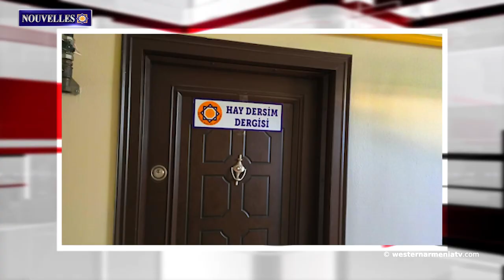Sur la question des Arméniens d'Arménie Occidentale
1. Le Président de la République d’Arménie Occidentale au Panthéon de Yérablur
2. Sur la question des Arméniens d'Arménie Occidentale
3. Enfants d'Arménie Occidentale : Levon Ekmekdjian
4. Aujourd'hui est le jour anniversaire de la libération de Chouchi
5. Rencontre avec les habitants de Chouchi
6. Déclaration de Dersim Hay Platform
7. "A travers la culture, nous essayons d'attirer l'attention des gens sur le problème de l'Artsakh, le dépeuplement, l'arrêt du nettoyage ethnique." Gagik Ginosyan